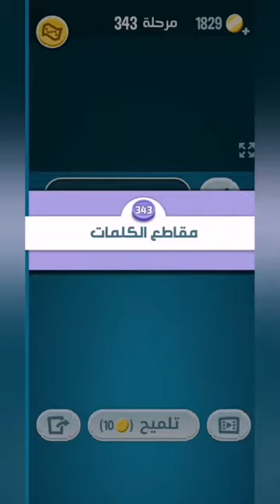كلمات كراش 343 - كلمة كراش 343 - حل كلمات كراش 343